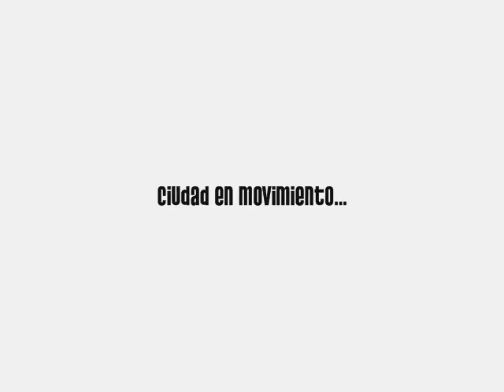Revista Paso de Cebra, ciudad en movimiento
Spot promocional de la revista Paso de Cebra, proyecto de medio de alumnos de Periodismo del Instituto de la Comunicación e Imagen de la Universidad de Chile.